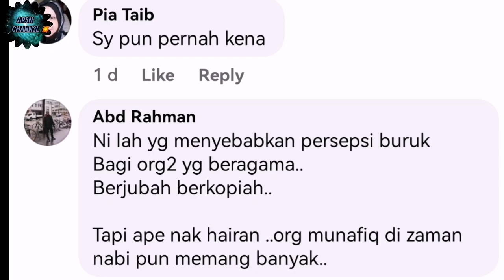YA ALLAH ‼️ RUPANYA INI BERLAKU PADA HELIZA & MAHADI SELEPAS 2th PERKAHWINAN RAMAI SIMPATI ⁉️😱